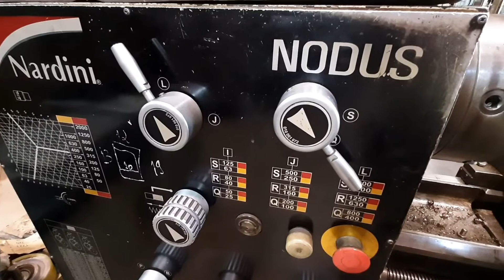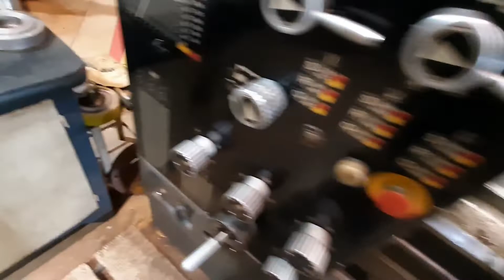Usinagem e confecção de Rosca 3/4" no inox 316 L.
Confecção de rosca 3/4" x 10 fios, em Barra de inox 326 L.

Músico: ASHUTOSH